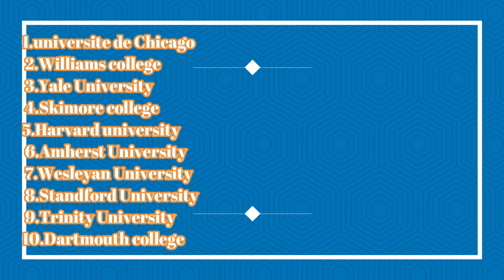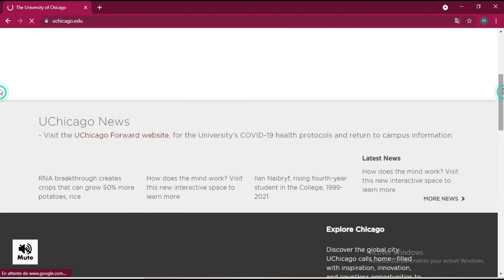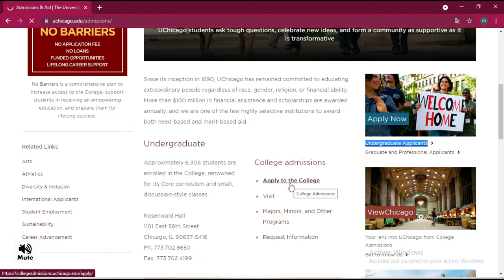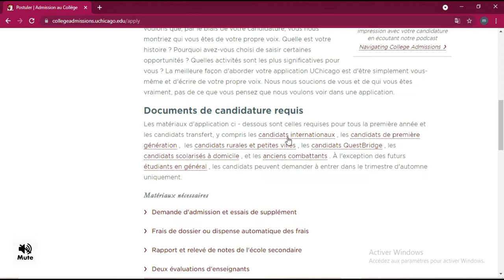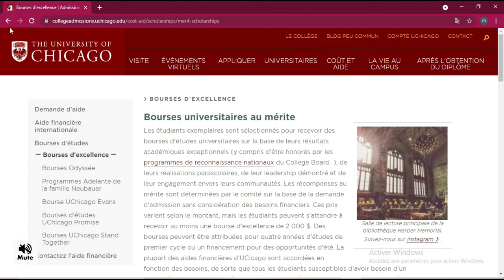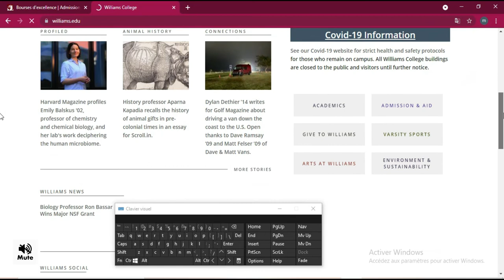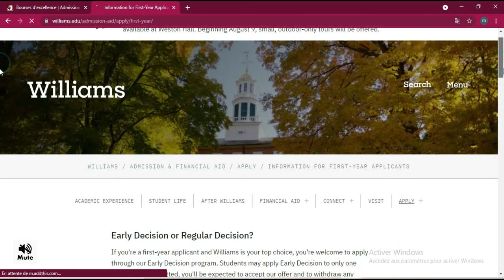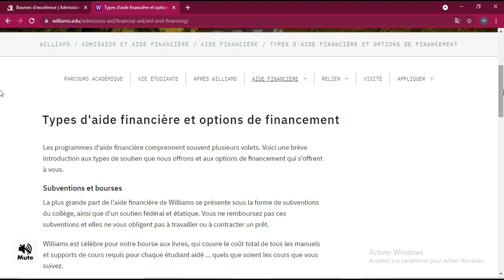UNIVERSITÉS ET COLLÈGES AUX USA QUI DONNENT PLUS DE BOURSES AUX ÉTUDIANTS ÉTRANGERS